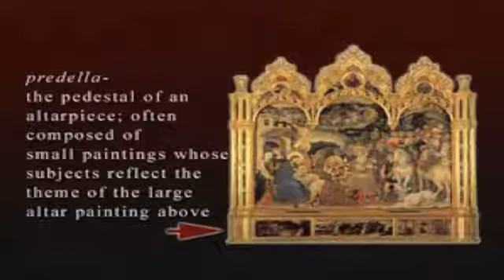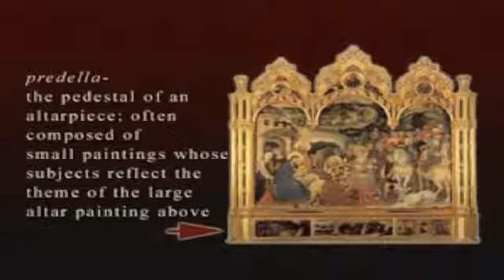Great Artists of the Italian Renaissance, From Gothic to Renaissance 02 Part 1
Italian Renaissance in The Hermitage Museum The first part of the series “Italian Renaissance – faith in harmony and beauty” represents works by the Early Renaissance masters: Fra Beato.

Series in which Joseph Leo Koerner argues that the Renaissance in Northern Europe - more so than its Italian counterpart - laid the foundations of modern art. In the early 15th century, the.

Review of artists of the Renaissance.